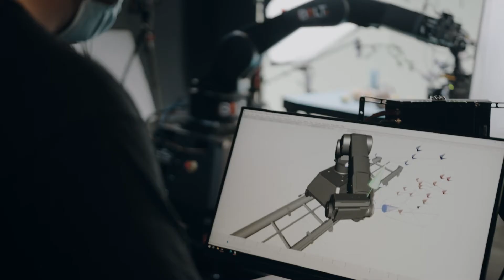Food Reel BTS | Diamond View | Creative Video Agency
See behind-the-scenes of our food reel!